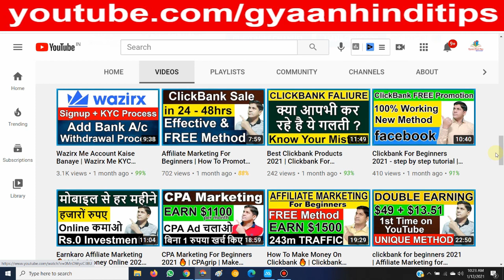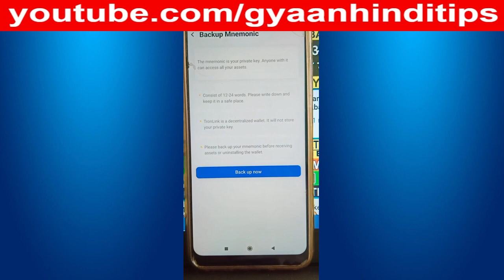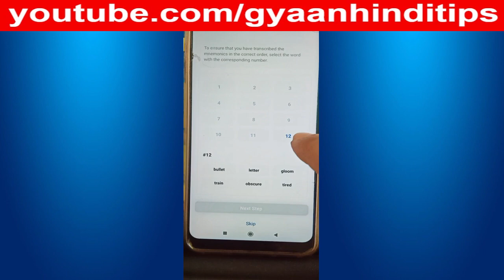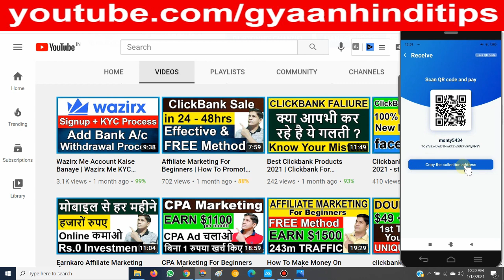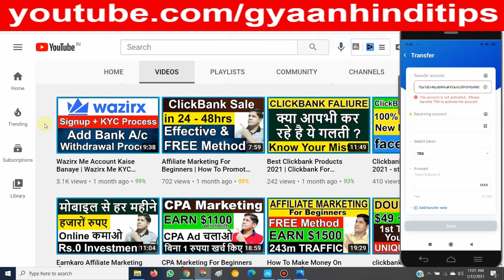Tron Wallet | Tronlink Pro | Tronlink Pro To Bank Account Withdrawal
Tron Wallet | Tronlink Pro | Tronlink Pro To Bank Account Withdrawal | Tronlink Wallet | Tronlink Pro Kya Hai

To GET 300 Points FREE Use This Link to Install App

Points to be Covered:
tronlink pro wallet kaise banaye
tronlink wallet
tronlink pro wallet
tronlink
tronlink pro
tronlink pro app
tronlink pro hindi
how to use tronlink pro wallet
how to use tronlink wallet
tronlink wallet extension
tronlink multiple wallets
how to setup a tronlink wallet
how to recover tronlink wallet
tronlink pro login
tronlink pro sign up
how to backup tronlink hindi
tron link pro app
tronlink recovery password
tronlink pro app
tronlink pro forgot password
tronlink pro kya hai
tronlink pro withdraw
how to use TronLink pro app
tronlink pro account kaise banaye
tronlink pro wallet hindi
TronLink pro use
tronlink pro wallet
Tron Wallet
Withdraw with new application osm
osm new application
osm new app
osm withdraw with TronLink pro
osmose technology new application
Osmose new app for withdraw
osmose technology new update
osmose technology
osm Tron withdraw by tronLink pro
bitcoin
cryptocurrency